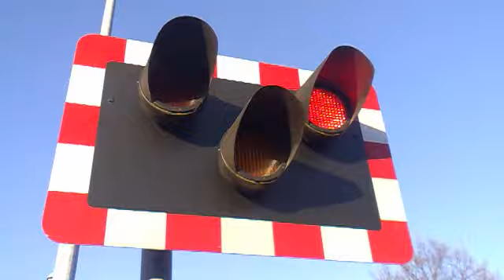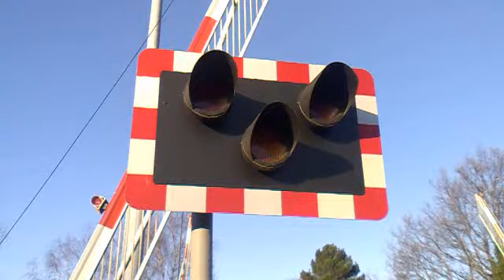Boultham Level Crossing (24/12/2014) ft: Joe Thorpe